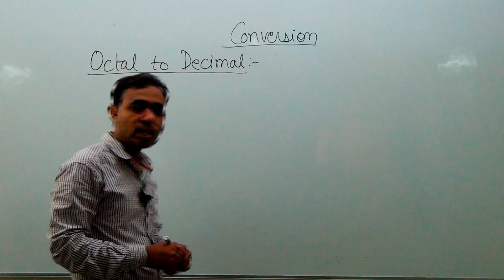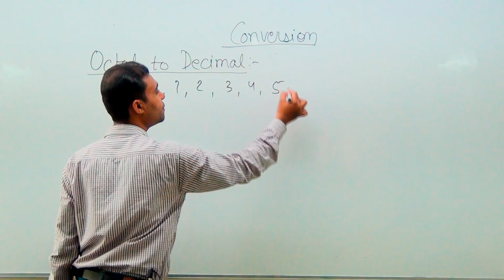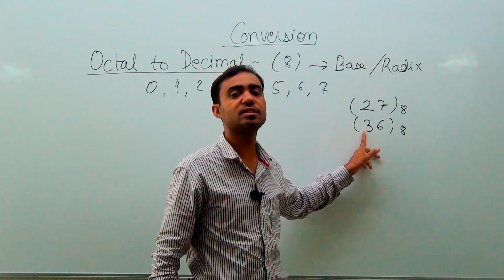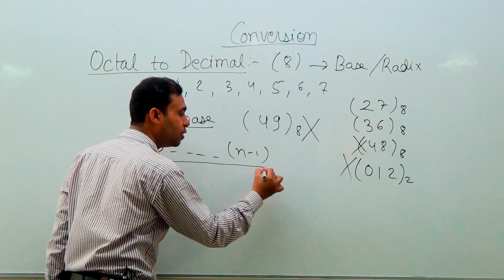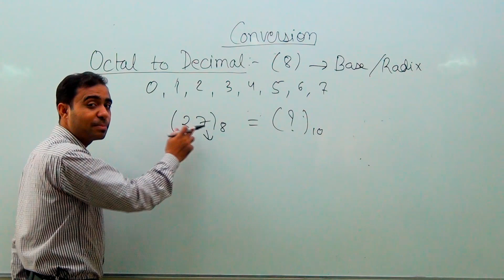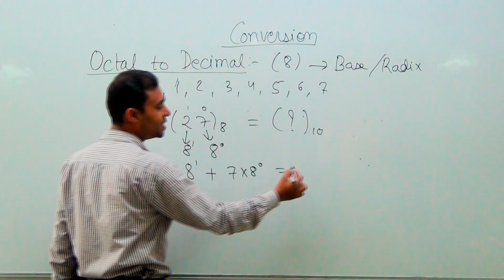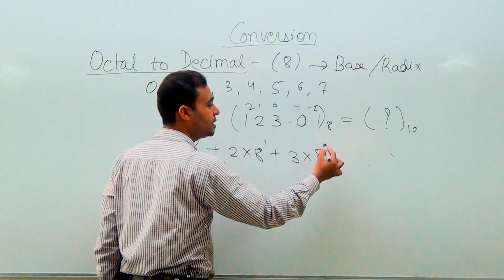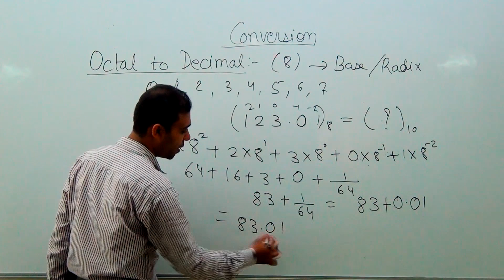Tutorial 4 : Octal to Decimal Conversion in Hindi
Tutorial 4 : Octal to Decimal Conversion in Hindi for Digital Electronics for GATE | NET | NIMCET
in Hindi By Prateek Jain | GATE | NET | PSU

By : Prateek Jain